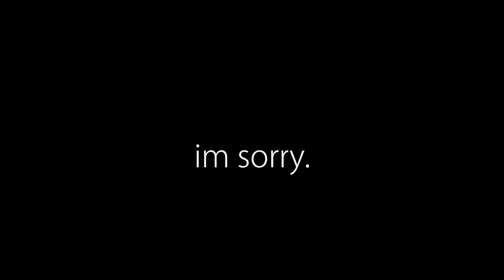Black Ops 2 - Funny Moments! (GUN GAME TORTURE!!) #6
OPEN

GUN GAME TORTURE!!

Yes I got the idea of the game mode from M3RKMUSIC. Stop bitching. Reactions were funny af and I was host lol (Most are in Indonesian tho) :D

SageModeKurama
SMKurama
Sage

雨